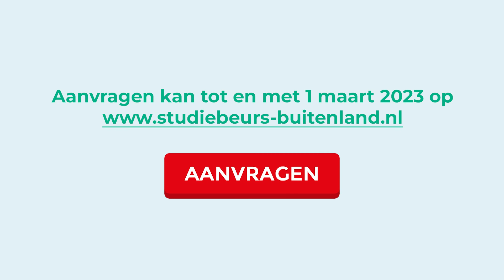studiebeurs buitenland 2023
Deze animatie laat de voorwaarden zien voor het aanvragen van een VSBfonds Beurs voor een studie in het buitenland. Aanvragen kan tot en met 1 maart 2023, voor studenten die na 1 juli 2023 naar het buitenland willen.